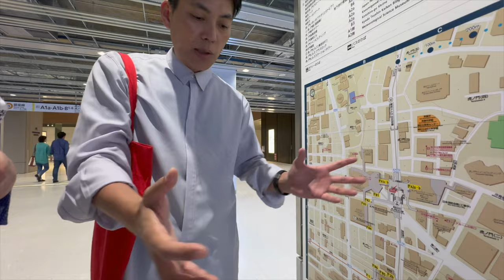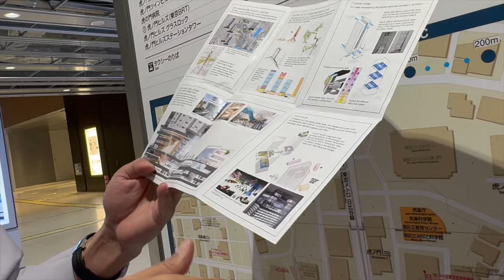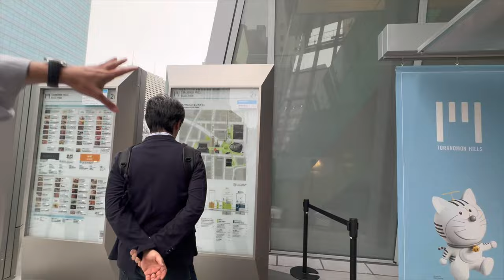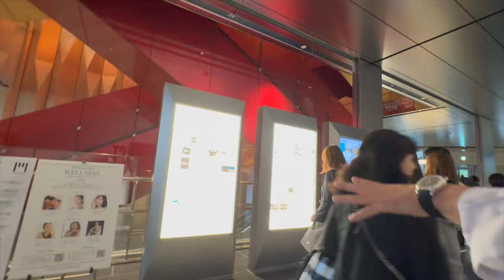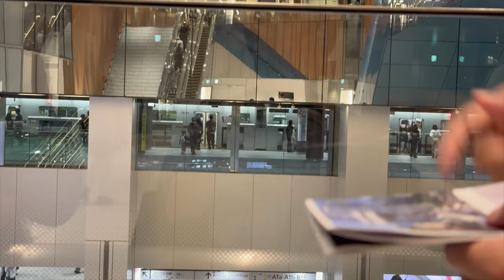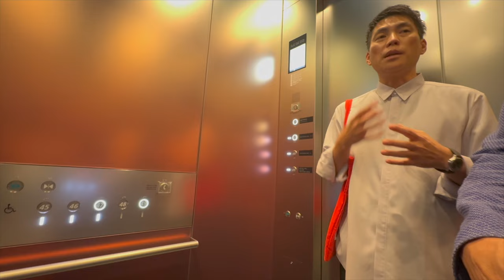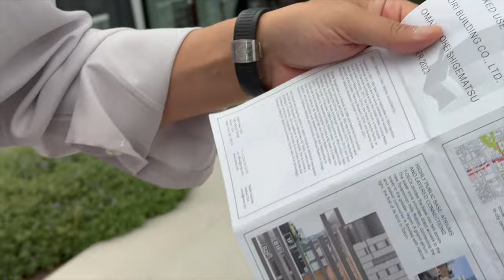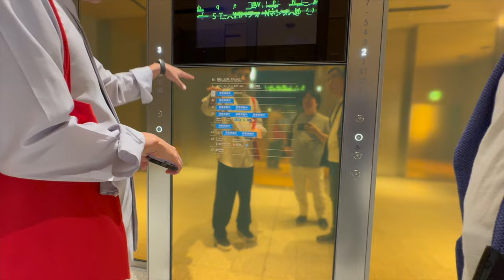Toranomon Hills Station Tower tour with Shohei Shigematsu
Toranomon Hills Station Tower tour with the architect: Shohei Shigematsu